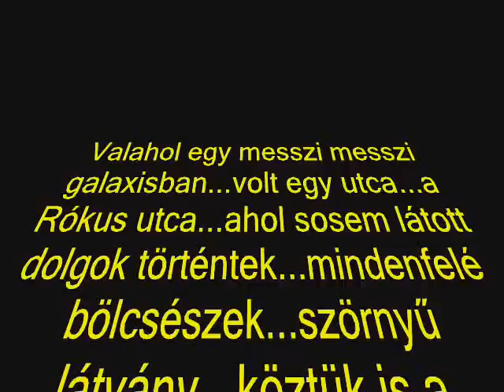Törisek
Pécsi törisek...